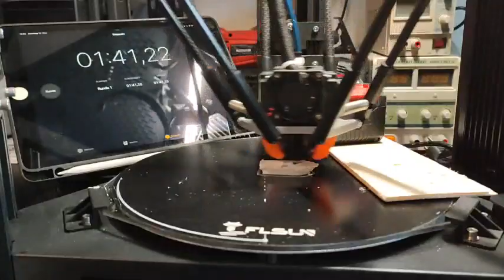FLSUN SR Super Racer speed benchy attempt | first try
This is not an entry for the speedboatrace
Just trying to get there
Mostly stock SR with vulcano hotend, full copper block and Capricorn tubing.
Noname PLA @ 235°C
Nozzle 0.6, line with 0.5
V 160-300 mm/s
A = 9k